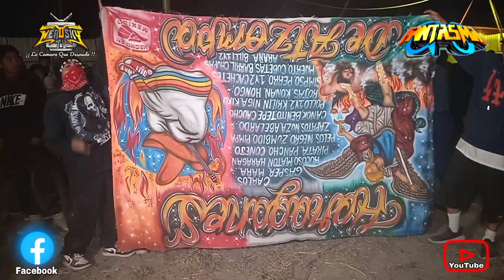💥SAN GREGORIO ATZOMPA ASI BAILO EL REY DE LA CUMBIA💥UN GRAN EXITO DE CESAR JUÁREZ SONIDO FANTASMA